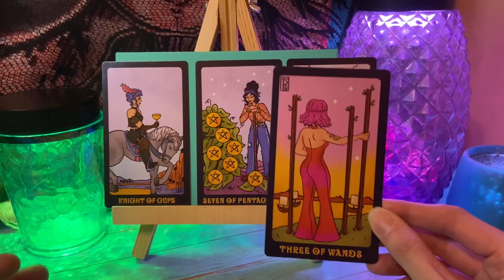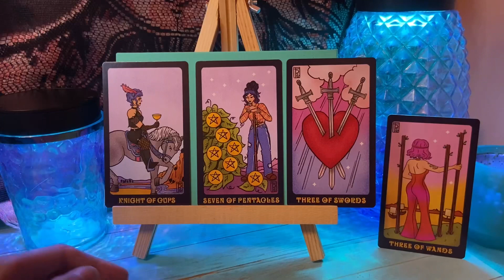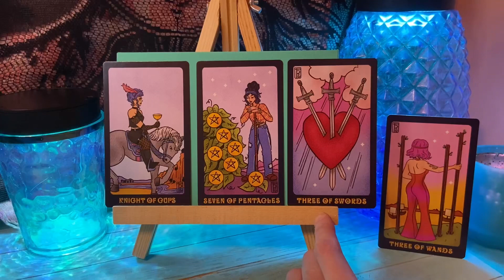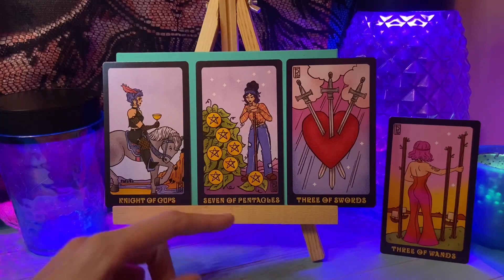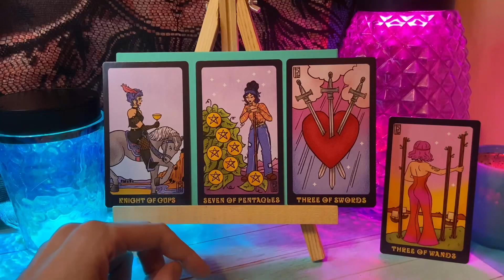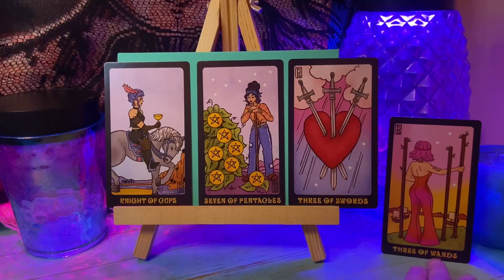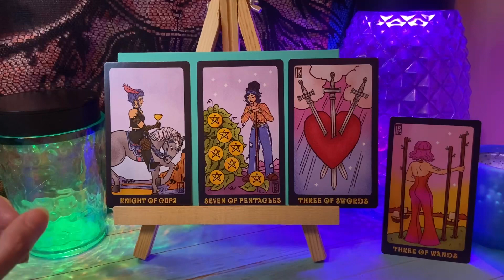Fire Energy Tarot Message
Element Energy Reading for May 2023

This reading is based on the energy of the element of Fire. While it is more likely to resonate for you if your Sun, Moon or Rising signs are Fire signs, it can also resonate for those who have a fire sign stellium, a fire sign grand trine, a Fire dominant chart (a lot of fire sign placements) and those who feel a strong connection with Fire energy at this time.

Since we all have the 12 zodiac signs in our birth chart, our lives are influenced by all four elemental energies Earth, Air, Fire and Water) to some degree. Therefore, any of the 4 video readings posted each month could potentially resonate for you.

IMPORTANT!
Please be aware that we are still experiencing problems with scammers in the Tarot community.

Scammers impersonate legitimate Tarot readers and other spiritual business owners. They will often contact you by DM or private message pretending to offer you Tarot reading services and asking for payment. If you send them money they will simply take it without giving you a reading and disappear! If you receive a message from someone offering Tarot reading services and asking for money, DO NOT engage with them! DO NOT give them any personal information or send them any money! Report and block the account. Legitimate Tarot readers and spiritual business owners do not do business this way, so if someone offers you reading services by DM or private message, they are a scammer. Scammers may also try to impersonate Tarot readers by replying to comments you post on YouTube videos.

I currently do not offer personal readings. I will NEVER contact you via DM or private message to sell you anything.

Please note that my Tarot and Oracle readings are general and therefore may not resonate for everyone.

My Tarot and Oracle Readings are for entertainment purposes only and are not intended to be a substitute for professional advice from a qualified legal, financial, medical, or mental health professional. All of my Tarot and Oracle readings are based on the interpretation of the Tarot and oracle cards and are subjective. They should not be taken as fact or absolute truth, and I do not guarantee their accuracy or reliability. You are responsible for your own decisions and the actions you take or do not take.